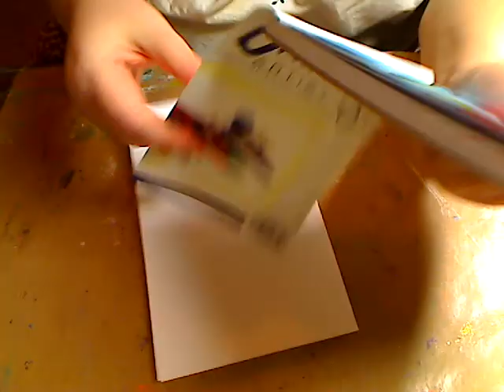DOODLE OF THE DAY-and a few thank you's!